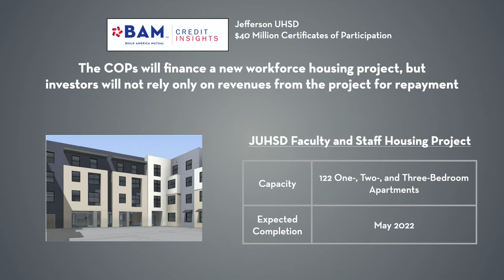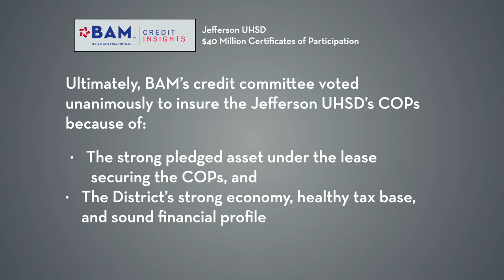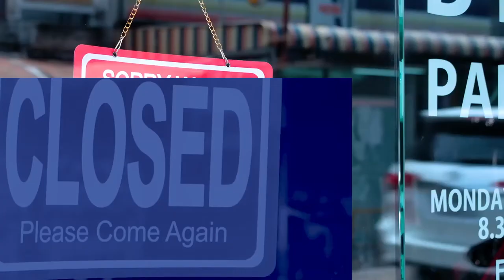How a California School District is Providing Workforce Housing ... and Solid Investments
The Jefferson Union High School District is borrowing $40 million to finance a new, 122-unit apartment complex for its teachers and other staff, but the structure of the deal protects investors from the project's startup risks. Learn more about the security for the COPs in BAM's latest Credit Insights Video